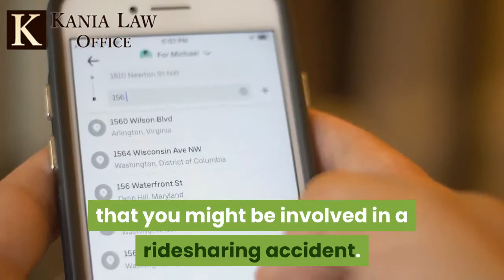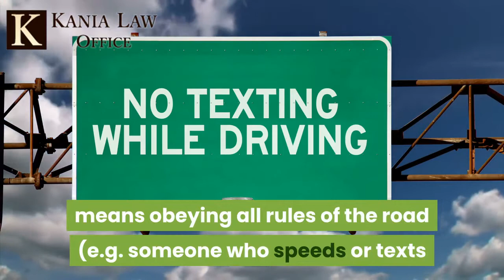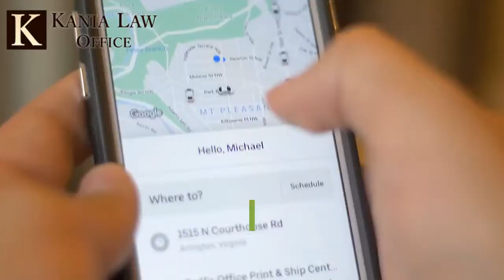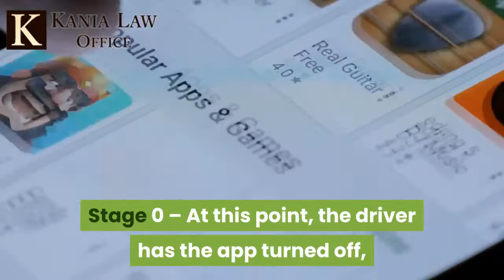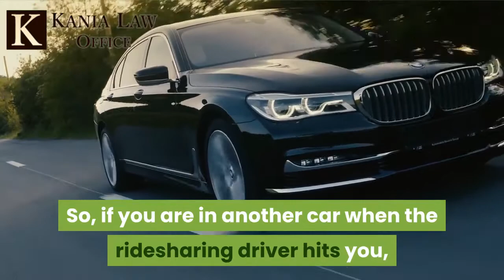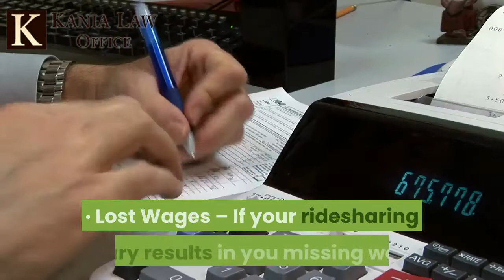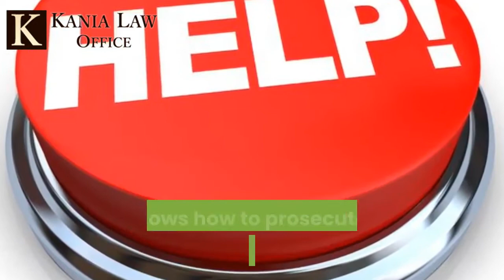Ridesharing Accident Liability - Tulsa Car Accident Attorney - Kania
Ridesharing car accidents create liability for a number of different people. Not just the negligent driver but the ridesharing company itself may be liable for the injuries. They are on the rise in Oklahoma and cause serious injury to passengers. Charles Kania is a car accident attorney in Tulsa. He practices personal injury law at Kania Law Office in Oklahoma.